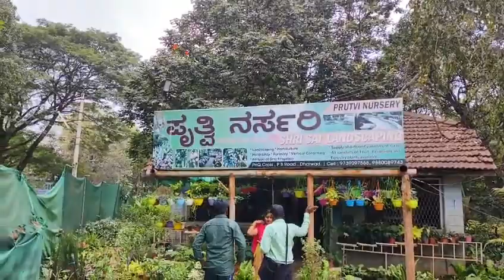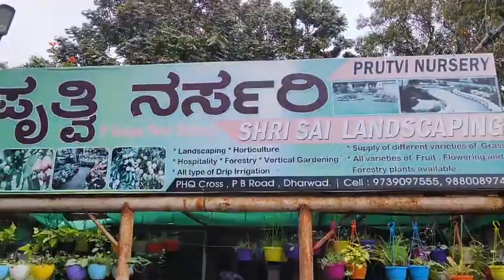ನರ್ಸರಿ ಬಗ್ಗೆ ಸಂಪೂರ್ಣಮಾಹಿತಿಕನ್ನಡದಲ್ಲಿ|nursary complete information in kannada|Rose,hibiscus,Arecanut.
nursery complet information in kannada